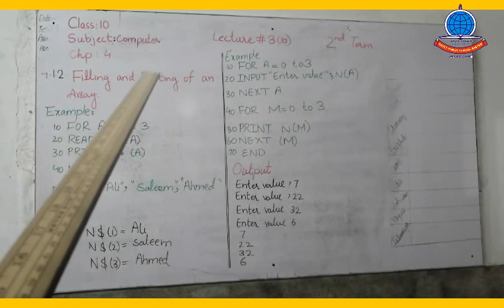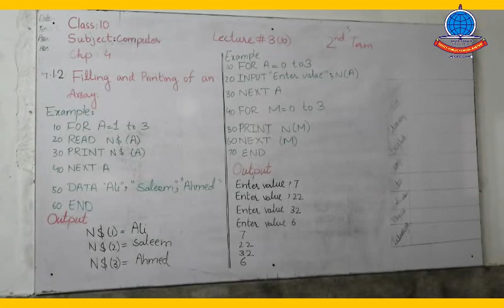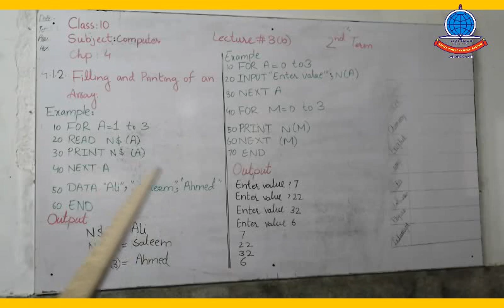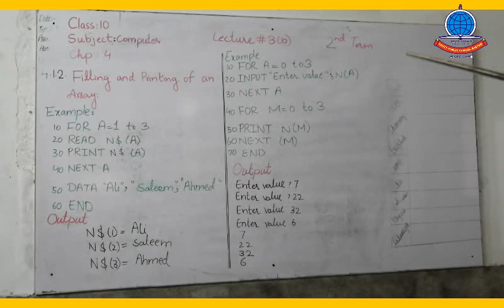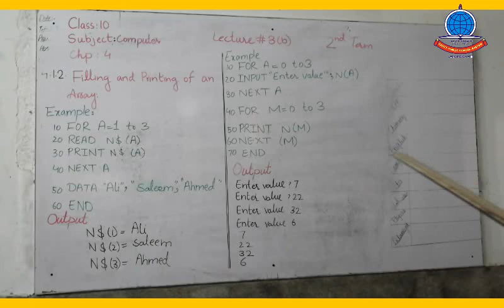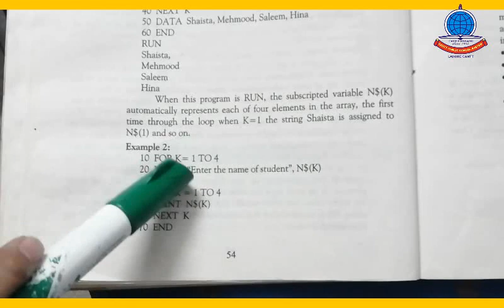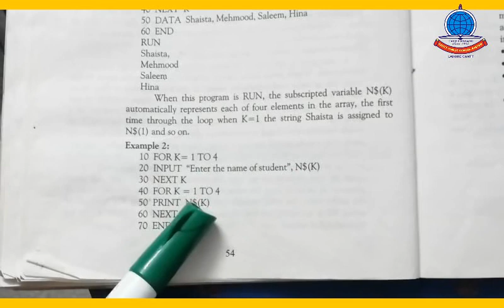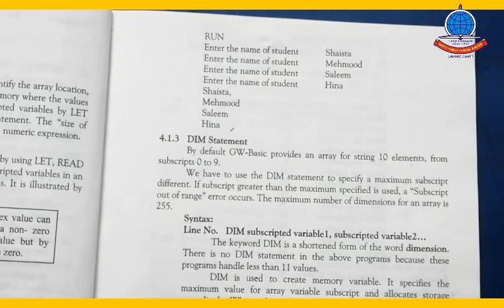Computer K 10 Lecture 4 A Chapter 4 filling and printing Summary Ex